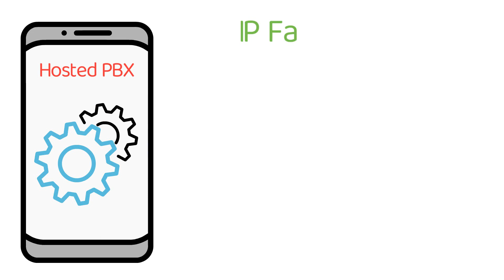White Label Solution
Are you an IT service provider or a managed service provider looking to provide telecom services to your clients? Do you want to build your own brand instead of selling the services of other providers? Cebod Telecom's white label VoIP solution is the perfect solution for you!